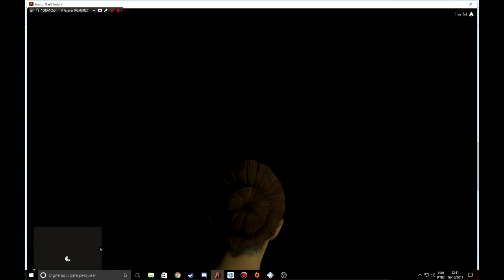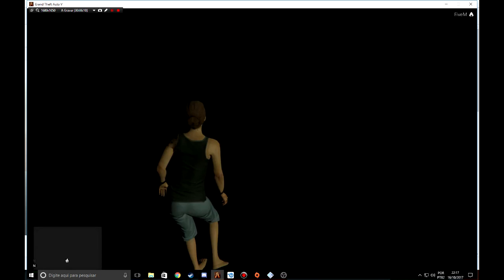Gta V Figuração Vida de Jovem Canny plays 5 - Treta da Nanda, e Filme dos velozes e furiosos